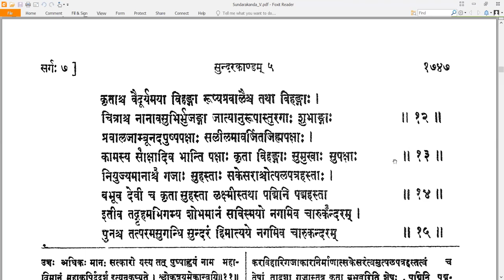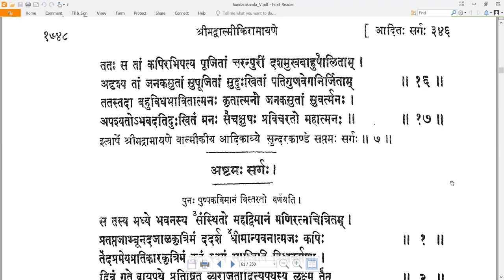7 Valmiki RamayaNam - वाल्मीकि रामायणम् - SundarakAndam सुन्दरकाण्डम् Sarga 7 सर्गः ७